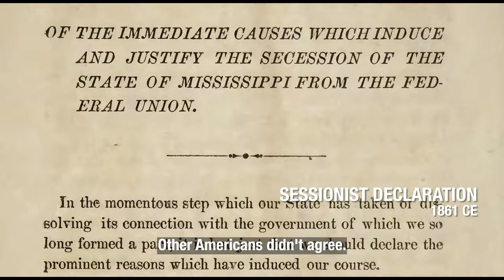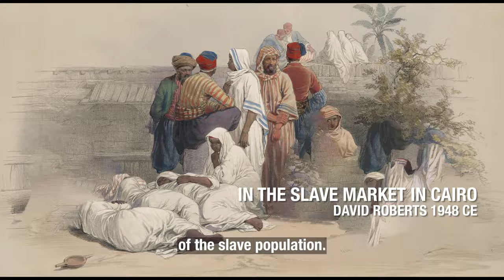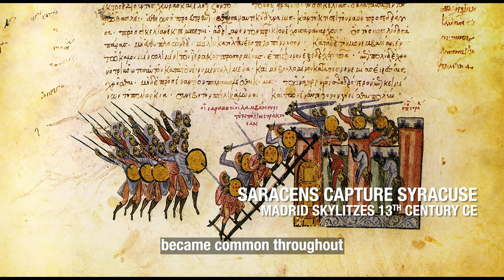ISLAM’s EMANCIPATION PROCLAMATION MOMENT – Why the Abolition of Slavery Failed?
Not many people know about the abolition of slavery system that Islam put forth within the first decades of its birth. These laws and strategies that were put forth, considered human psychologies and traditions. They acknowledged context, history and habits.

The reason why we don’t hear about this Islamic legal system is because Muslims, even in the days of the Rashidun Caliphate and beyond, put their livelihood and abundance ahead of their righteous religious duties. And such a decision went unchecked till the early modern era when non-Muslim nations brought forward the necessity for the prohibition of slavery.